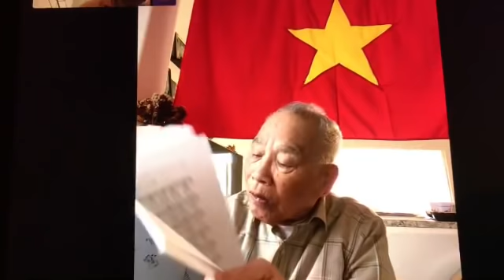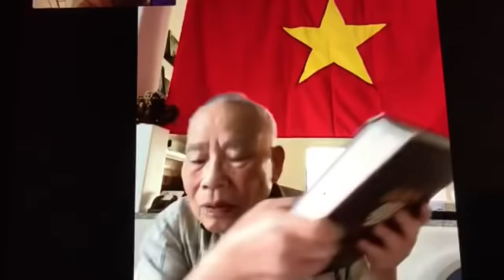Điện Biên Phủ 7-5-54: âm mưu Vatican dựng lên Ngô Đ. Diệm, HĐ Genève, HĐ Paris: theo ý GS Ng M Quang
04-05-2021/ Chương trình "Từ Thủ Ðô WASHINGTON" TiVi với LS Trịnh Quốc Thiên

* BBT sẽ không chịu bất cứ trách nhiệm pháp lý nào, liên quan đến những ý kiến, comment, status, của các khán thính giả.
* BBT sẽ xoá (delete) những lời lẽ dung tục, tục tỉu, đe dọa, kích động, tấn công cá nhân vô lối, vi phạm tiêu chuẩn cộng đồng, vi phạm luật pháp sở tại, vi phạm luật an ninh mạng.

Vui lòng ủng hộ, mua hàng Made in Vietnam, Make in Vietnam: VinFast, VinGroup, VinSmart, ... Vifon AceCook,...